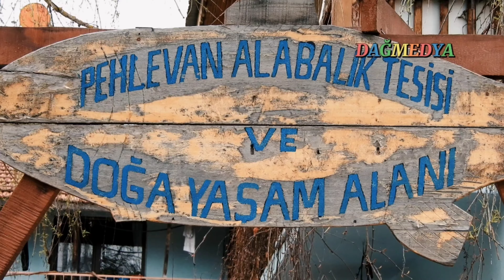PEHLEVAN ALABALIK TESİSLERİ ▶️